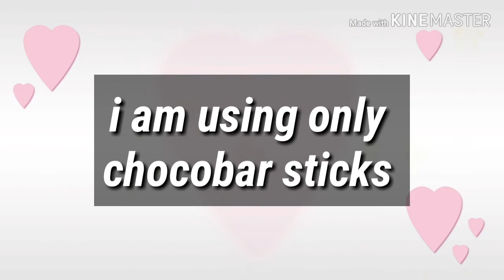Miniature HOUSEBOAT making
Next making titanic